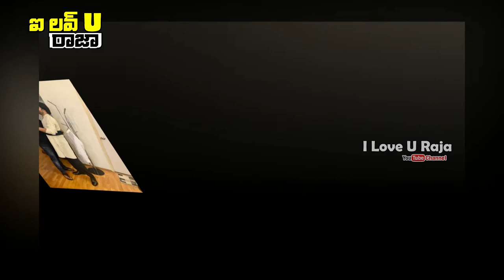నితిన్ ‘భీష్మ’ టీమ్‌కు జనసేనాని పవన్ కళ్యాణ్ ప్రశంసలు..